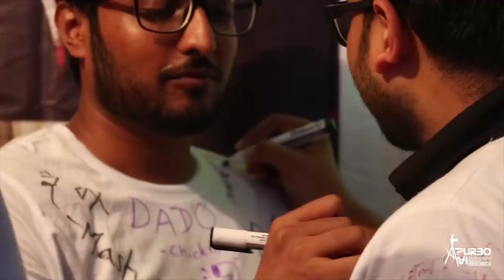Bangladesh Medical College BM 28 Rag Day Film by Apurbo Avi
We provide professional photography & cinematography services.